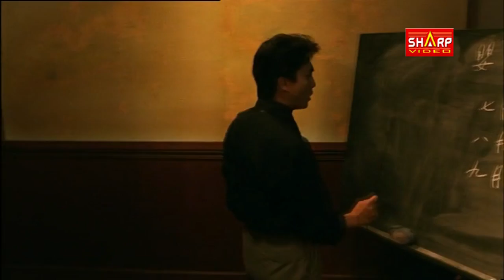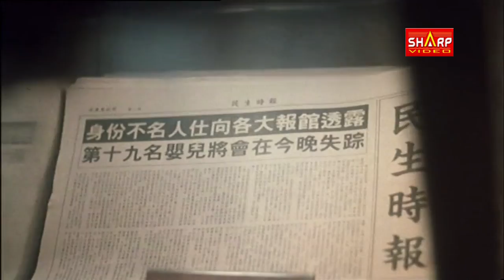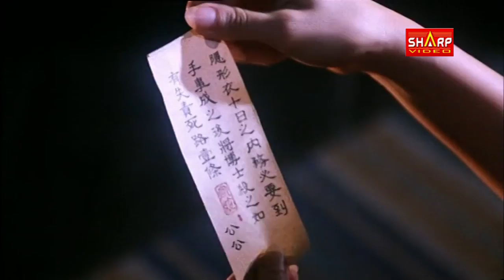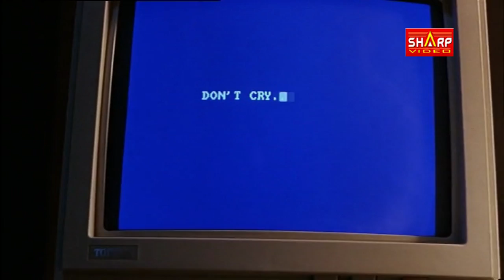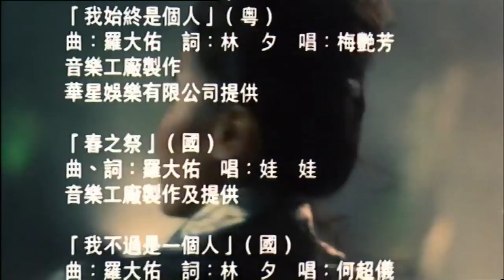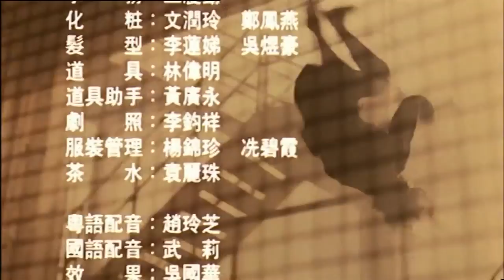அபாய உலகம்/ ஹாலிவுட் சூப்பர் ஹிட் / தமிழ் new dubbed movie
The Heroic Trio
Three superheroines discover a villain's plot to mould kidnapped children into bloodthirsty world leaders.
Release date: 12 February 1993 (Hong Kong)
Director: Johnnie To
Production companies: : China Entertainment Films; Paka Hill Productions;